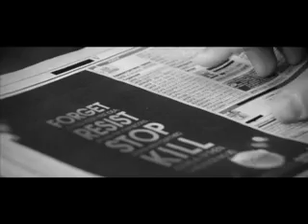Vlado & Co Po4ti/ Almost